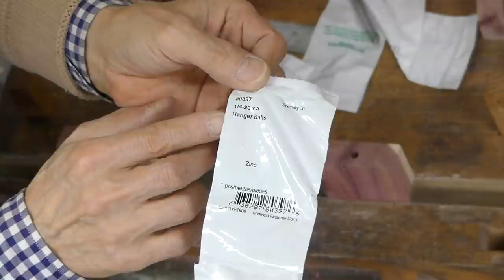Make a folding Adirondack chair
Made with 3/4 inch thick aromatic cedar.
I made it by looking at this drawing.